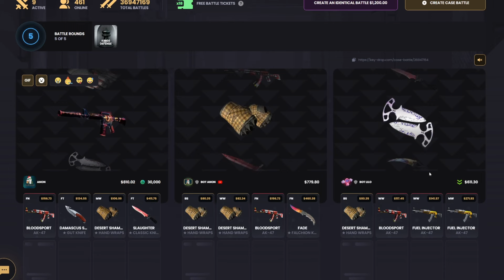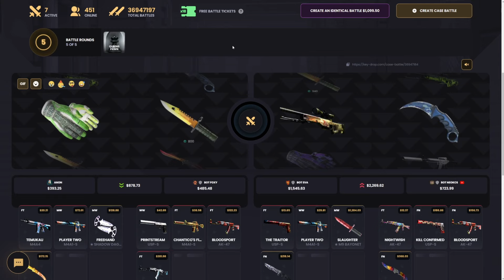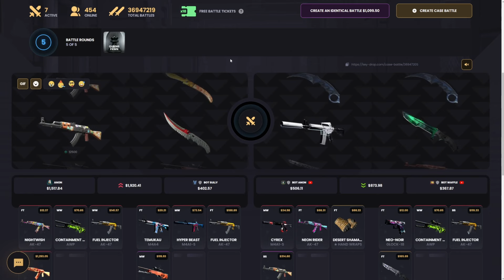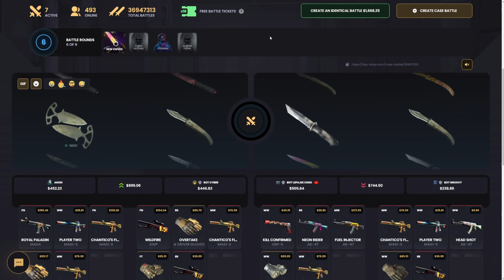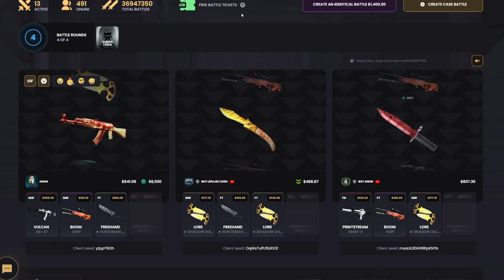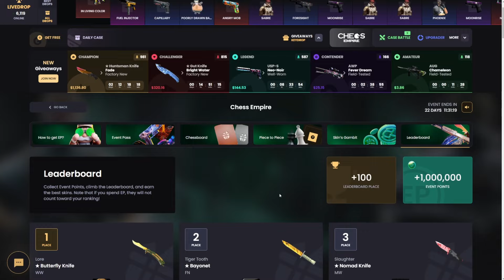How to Turn $300 Into a KRAMBIT GAMMA DOPPLER! | KeyDrop Case Opening